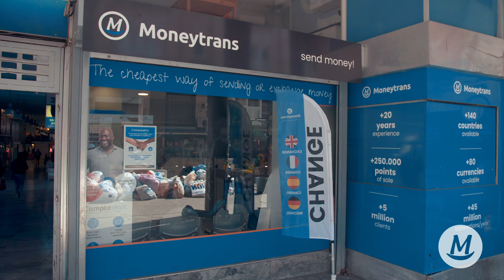An inspiring story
The story of this man is really touching, we are proud to help heroes like him 💙